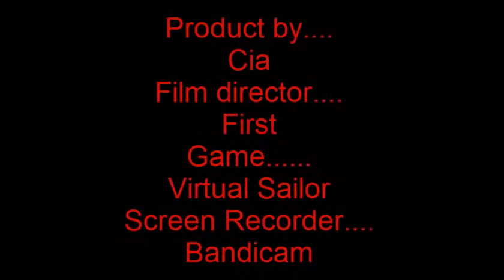Virtual Sailor Titanic Movie Trailer